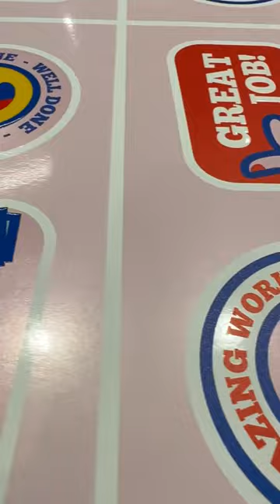𝐘𝐨𝐮𝐫 𝐧𝐞𝐱𝐭 𝐏𝐫𝐢𝐧𝐭𝐞𝐫 𝐢𝐬 𝐡𝐞𝐫𝐞! 💥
THE Roland TRUEVIS LG AND MG SERIES UV PRINTER AND CUTTER 😱

TrueVIS is synonymous with industry-beating print and cut machines. Now you can Enhance your capabilities with the added power of premium-quality UV-LED printing technology and speciality effects capabilities, and offer your customers even more products.

👉🏻UV-LED
👉🏻HIGH DEFINITION OUTPUT
👉🏻SPECIAL EFFECTS

If you want to bring a new dimension to your print and cut, Talk to us today at about your print requirements to discover the ink configuration that’s right for your business.

It’s all here for you! 🌟